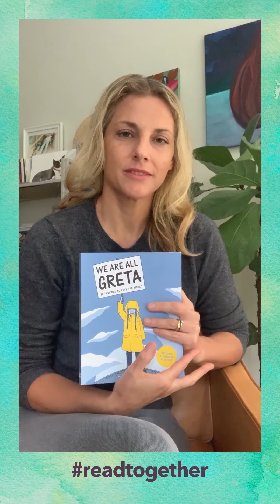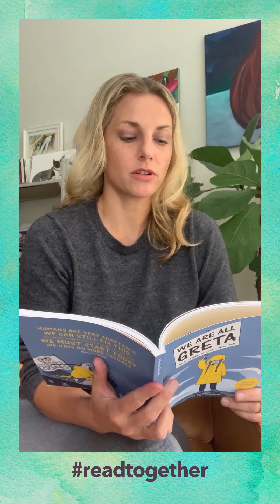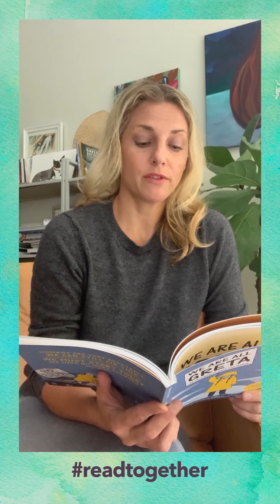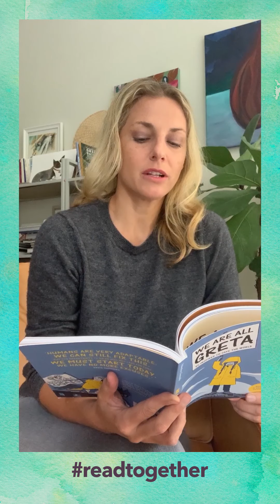ReadTogether with Valentina Giannella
What a beautiful analogy of climate change for a young audience from Valentina Giannella reading her book 'We are all Greta'. It is so important to make ourselves aware of what is required of us in everyday life to support our world 🌍